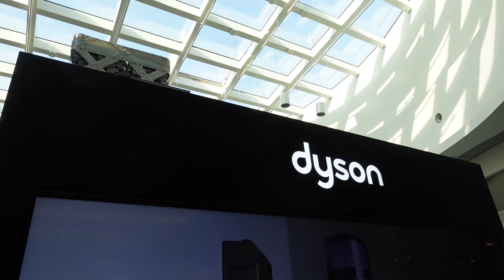DYSON AIRWRAP | KUPIŁAM | CZY WARTO? TESTUJĘ